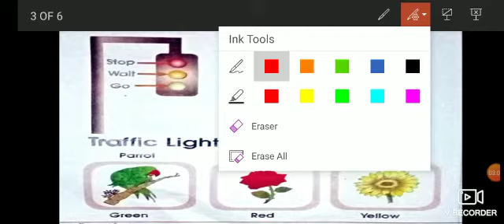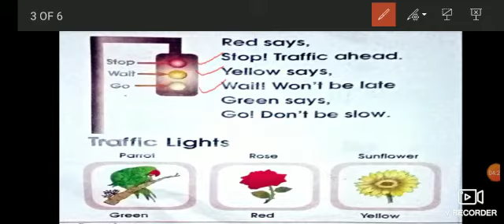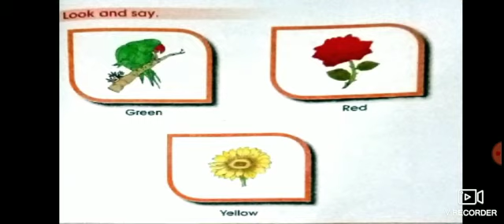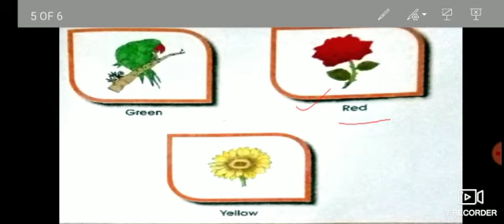Traffic Lights, English Class-1 Reeta Bhawsar PRT